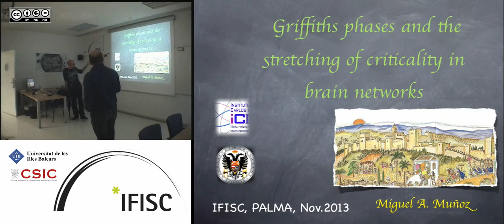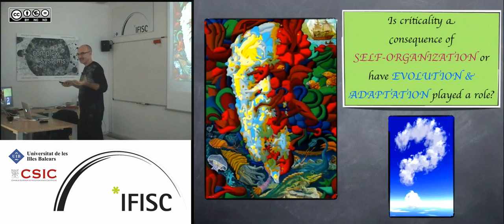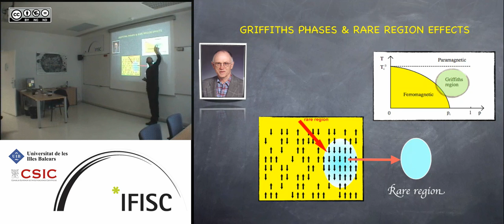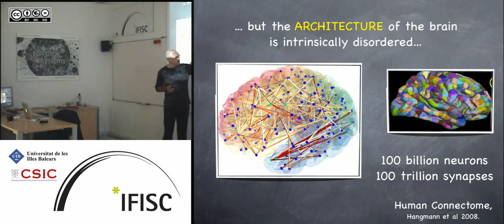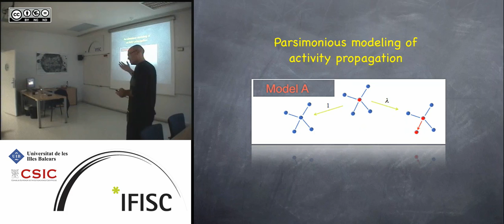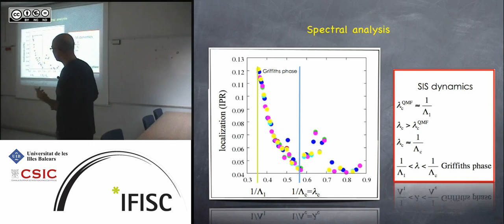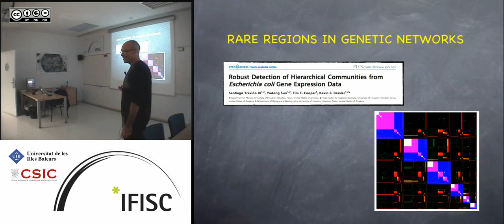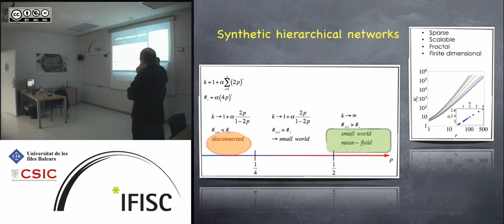Griffiths phases, Lifshitz tails and Anderson localization in the brain activity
- By: Miguel Angel Muñoz, Instituto Carlos I de Física Teórica y Computacional, Universidad de Granada
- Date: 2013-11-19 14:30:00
- Description: I this talk I will argue that classical concepts of the Statistical Physics of disordered systems, such as   Griffiths phases, Lifshitz tails and Anderson localization play a key and relevant role for rationalizing the global dynamics of brain networks, as well as for understanding other complex biological systems in which a trade-off between local specificity  and overall integration is required.